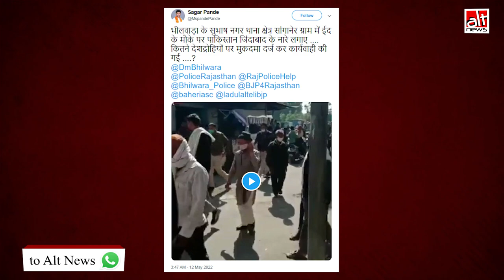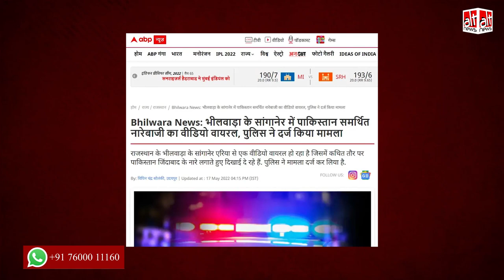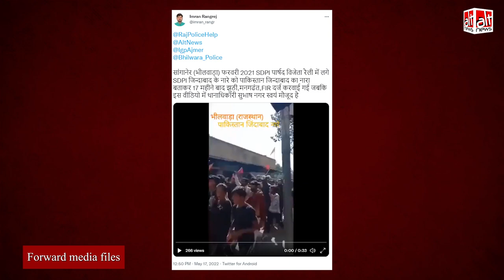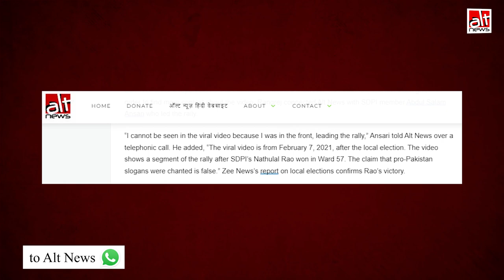Rajasthan के Bhilwara में 'Pakistan Zindabad' के नारे नहीं लगे, ABP Live, Dainik Bhaskar की ख़बर ग़लत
Various media outlets including Dainik Bhaskar and ABP Live reported that pro-Pak slogans were raised in Rajasthan's Bhilwara. This claim is false, the slogans raised were of "SDPI Zindabad", and the video is at least a year old.